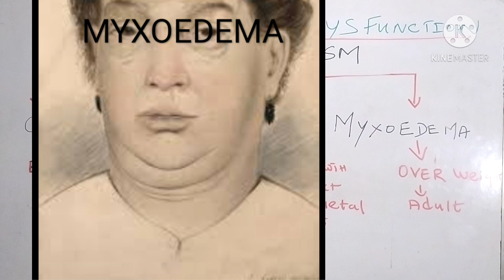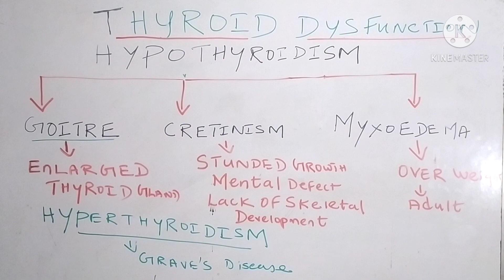10th science thyroid dysfunction V.A.SHANKAR